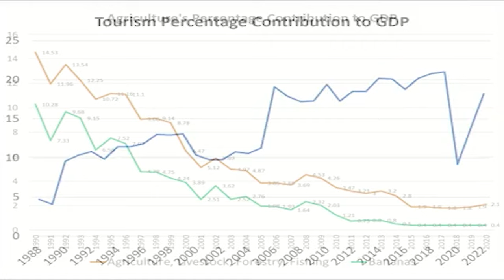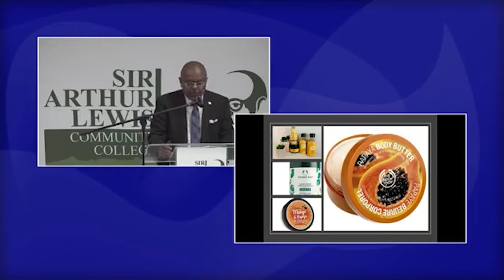Lecture Explores Relevance Of Sir Arthur Lewis’ Model Of Economic Development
The Sir Arthur Lewis Community College continued to honor the legacy of Sir Arthur Lewis with its 28th Memorial Lecture. This year’s presenter Dr. James Fletcher examined Sir Arthur’s model of economic development which he argues remains highly relevant especially to developing countries like Saint Lucia.